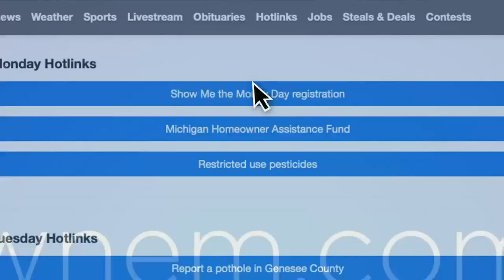USA Insulation: Energy Efficiency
CEO Chris Holmes talks about how to make your home more energy efficient.